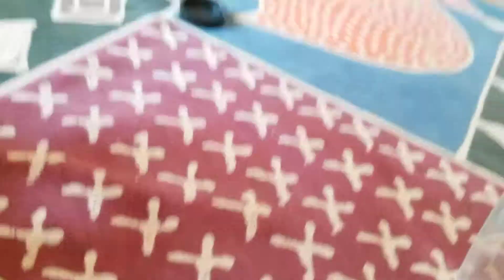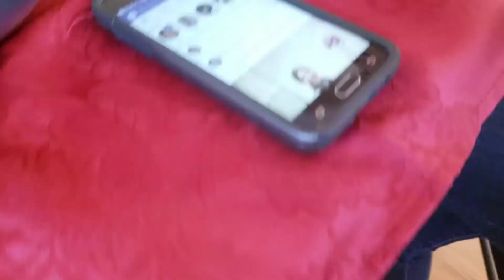Andy's testimony for Kitschari healing